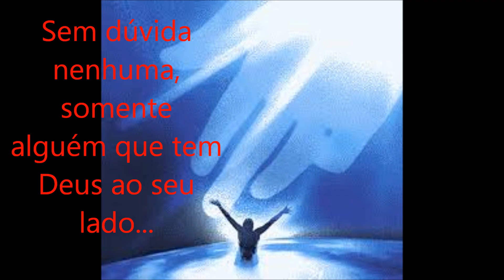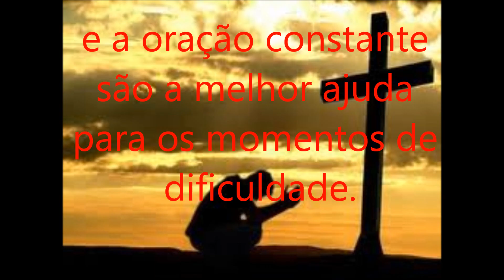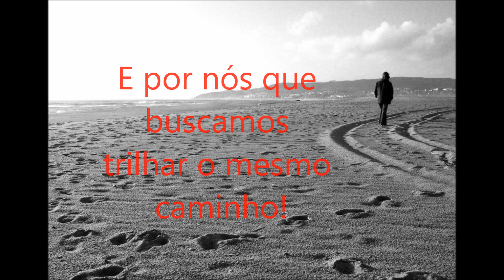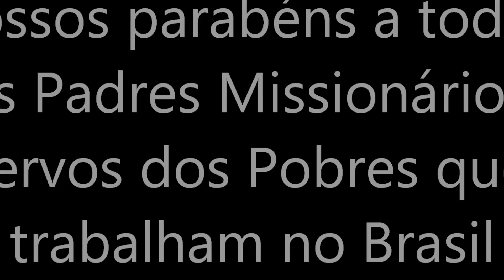Homenagem ao Dia dos Padres.wmv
Homenagem ao Dia dos Padres, especialmente aos Missionários Servos dos Pobres!!!